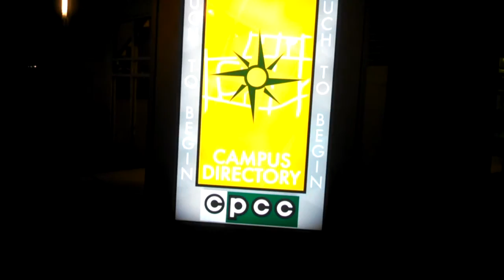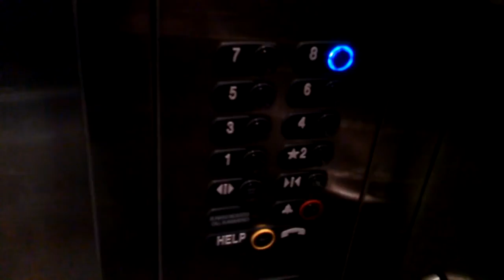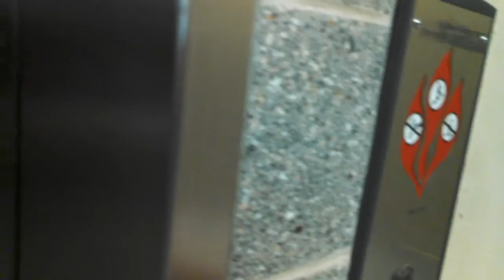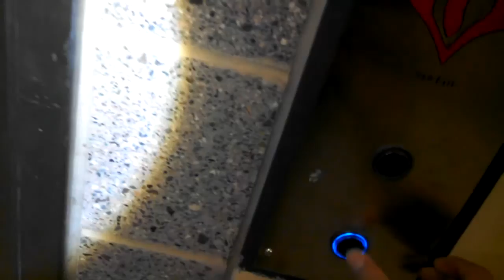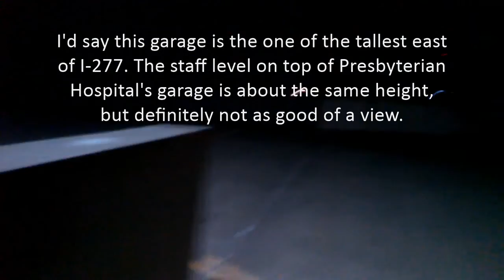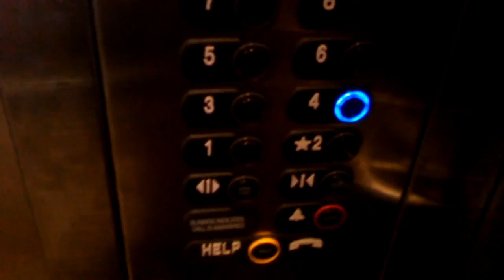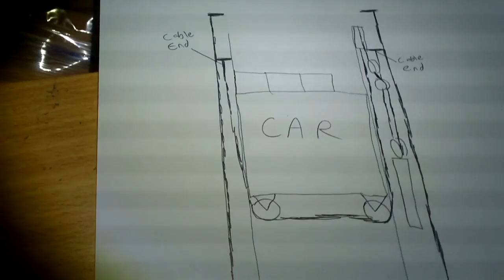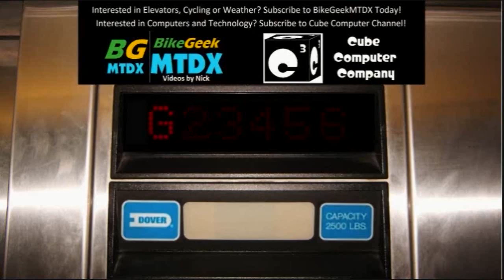A look at the inner workings of a Thyssenkrupp Synergy Elevator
In this video, you'll get to see inside the shaft of a Thyssenkrupp Synergy MRL Traction Elevator. I decided to shoot this video as DieselDucy recently did a car top shaft view video on a Thyssenkrupp ISIS 1 MRL elevator.